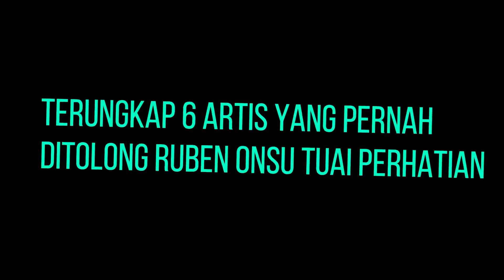GOSIP ARTIS HARI INI || Terungkap 7 Artis Yang Pernah Ditolong Ruben Onsu Tuai Perhatian